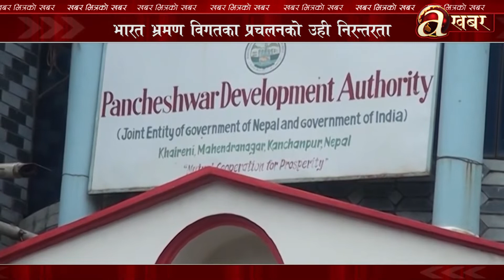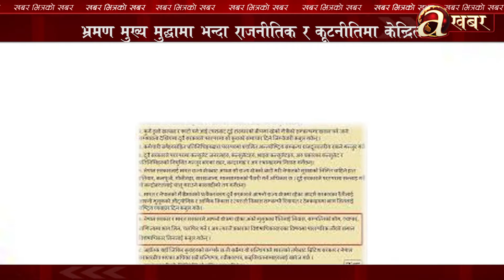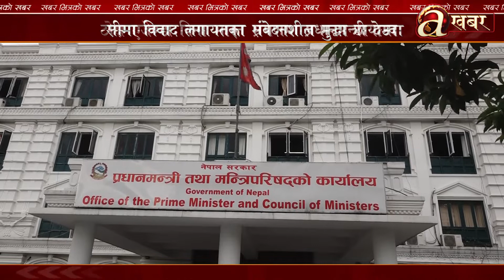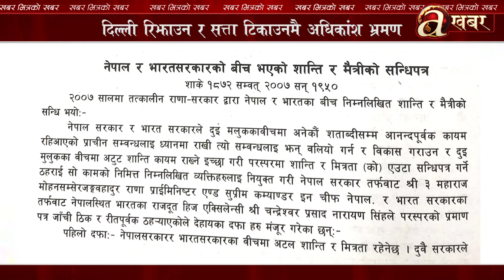प्रधानमन्त्री देउवाको पाँचौ पटक कर्मकाण्डी भारत भ्रमण !